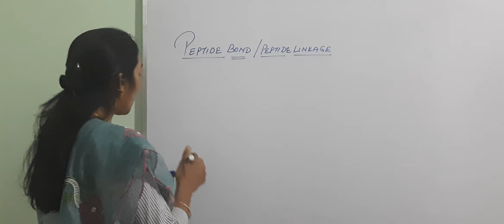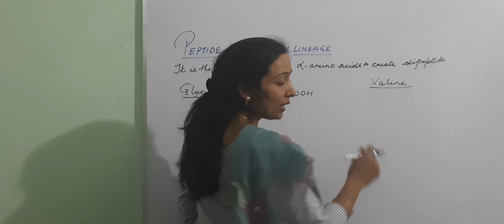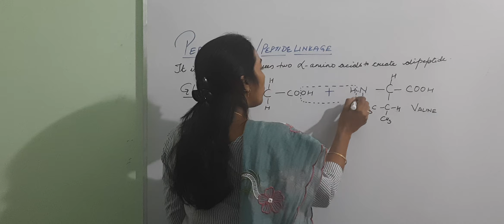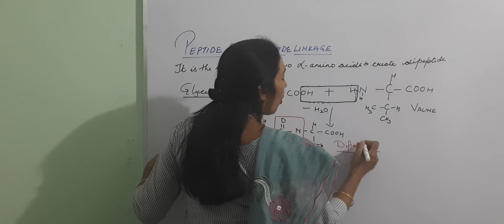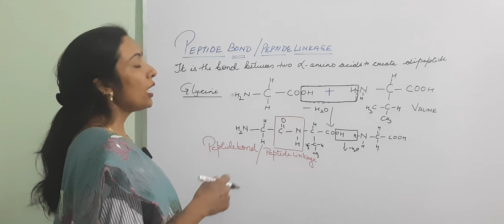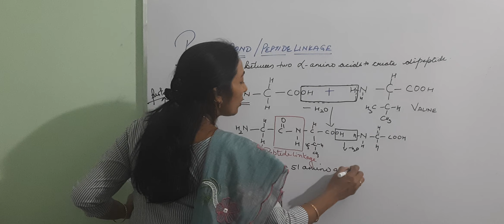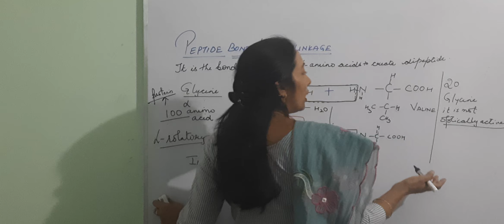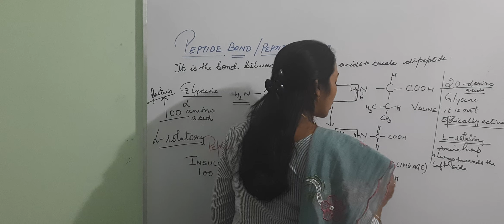Peptide bond ,Protein biomolecules unit 14,class 12chemistry